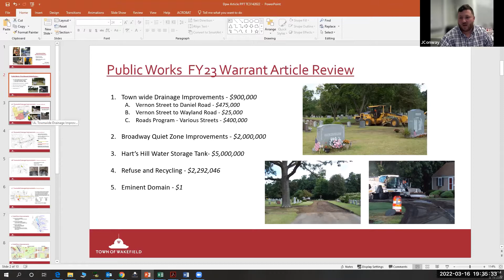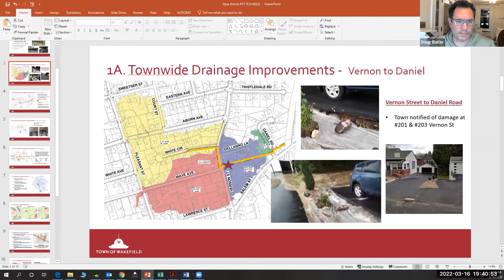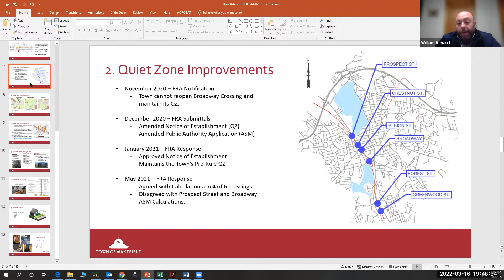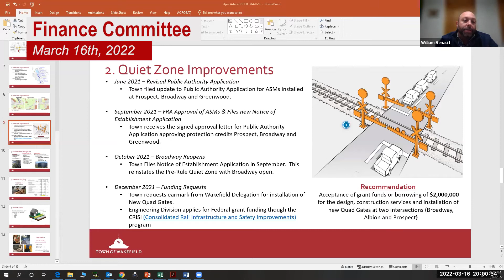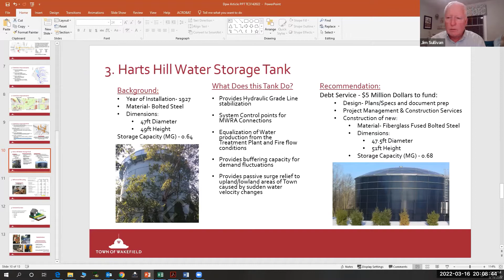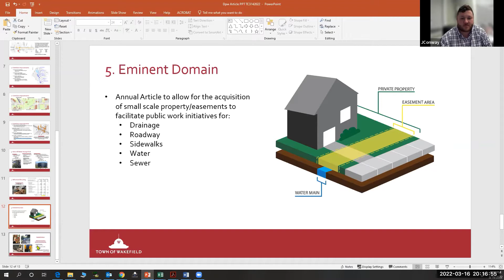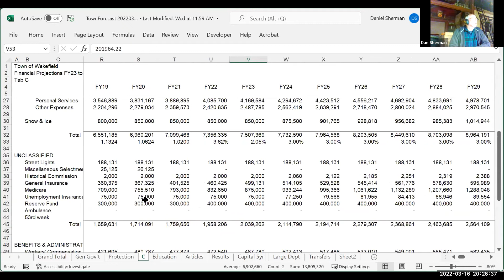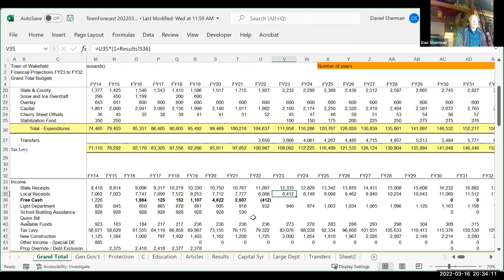Wakefield Finance Committee Meeting - March 16th, 2022